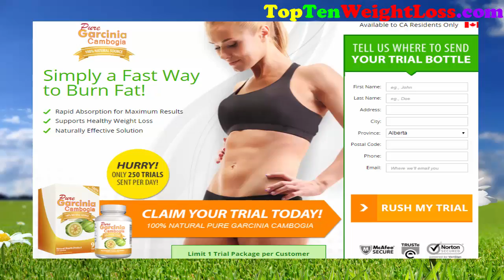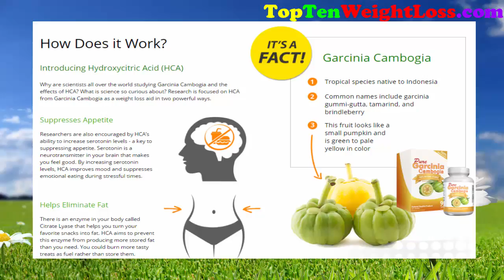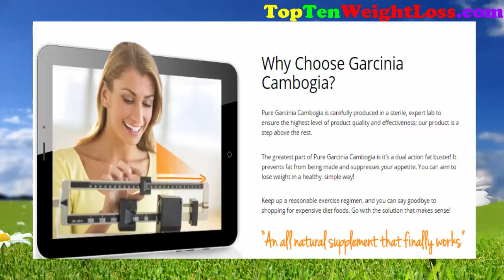Pure Garcinia Cambogia Review - Its Support A Healthy WeightLoss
To Read More About PureGarciniaCambogia

PureGarciniaCambogia,PureGarciniaCambogia free trials,PureGarciniaCambogia review,PureGarciniaCambogia scams